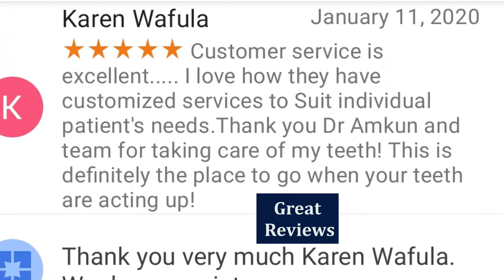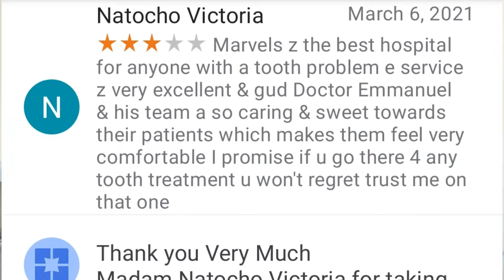How To Overcome Fear Of A Dentist (Dental Phobia)| Solutions to dental Anxiety.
How To Relieve Dental Anxiety | Fear Of A Dentist | Phobia
In this Video, you'll learn everything you need to overcome Dental anxiety or fear of a dentist. this will enable you to have an enjoyable Dental experience Fear Of A Dentist, Dental Phobia, Dental anxiety, is a fairly common Fear, and cause of anxiety. This video brings you exactly how to overcome that Fear.

Time Stamps
00:00| Intro.
00:32| How Common is Dental Phobia, or Dental Anxiety? | What is the Prevalence of Dental Phobia in the world?
 01:01| What are the Effects of Dental anxiety / Dental Phobia
01:39| What the Promise of this video is.
01:56| How Music, audiobooks, or podcast can relieve Dental anxiety.
03:08| Asking a lot of Questions to relieve Dental anxiety
03:56| Inform Your Dentist in time
04:38| How Arriving at the right time will relieve your Dental Anxiety
05:26| How coming along with a friend for your appointment can relieve your Dental anxiety, Phobia
05:46| How to use relaxation techniques to alleviate Dental anxiety.
06:39| How the kind of Dentist affects your Dental anxiety | Phobia
07:24| How a Dental office can alleviate Dental anxiety| Phobia
07:54| Bonus Tip (The Ultimate Dental anxiety reliever)
08:18| Outro

About me:
I'm a board Certified Dental Surgeon both in Uganda 🇺🇬 and in Kenya 🇰🇪
I have been practicing Dentistry since 2010
I'm also the founder of Marvels Dental Hospital in Busia Uganda 🇺🇬

Here is where I learnt how to do YouTube:
SeanCannell courses:

user discretion is highly advised.

Rights:

All the content in this Channel is property of Dr. Emmanuel Amukun, and cannot be used without express written permission.